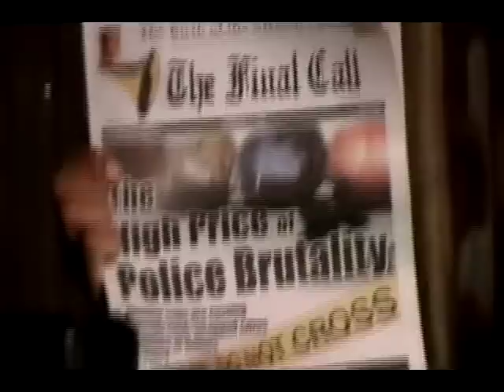FRED HAMPTON JR- BLACKBOOK asks 4 Resources in Attempted Murder of Son By O.P.D